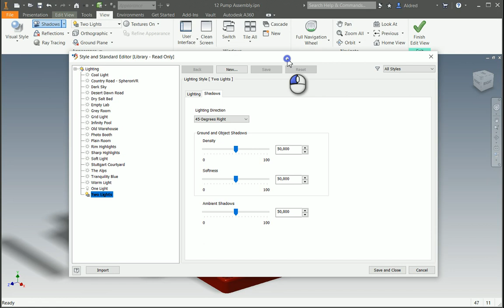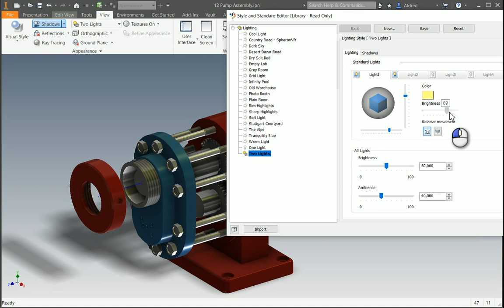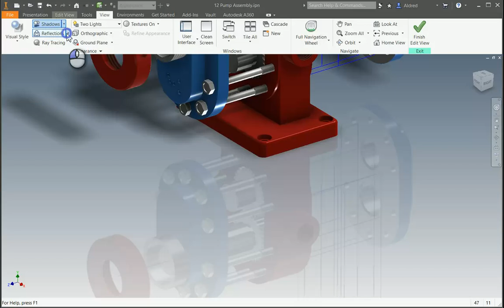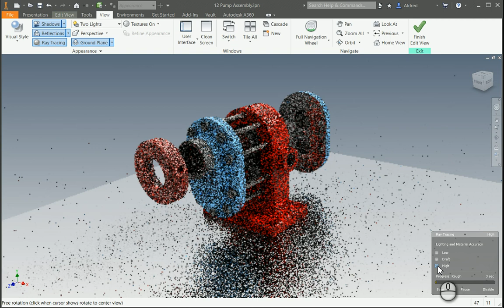Inventor Presentation and Appearance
Quickly and easily make your assemblies look great in Autodesk Inventor